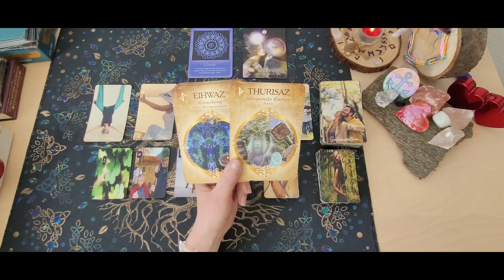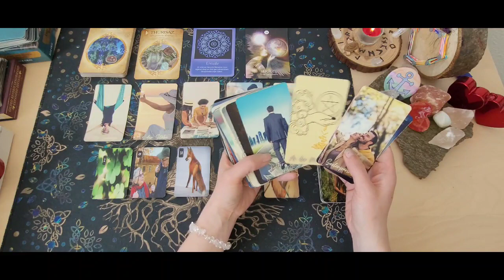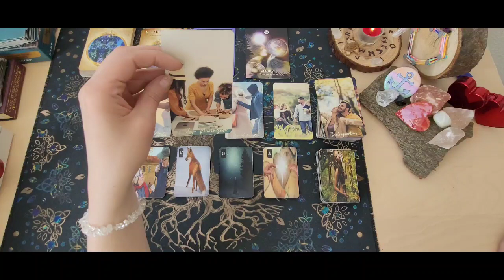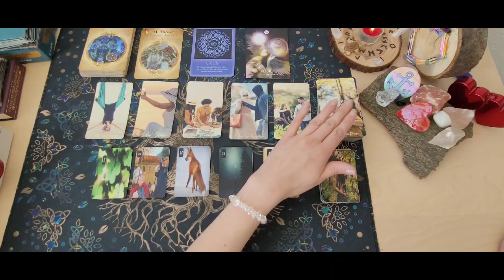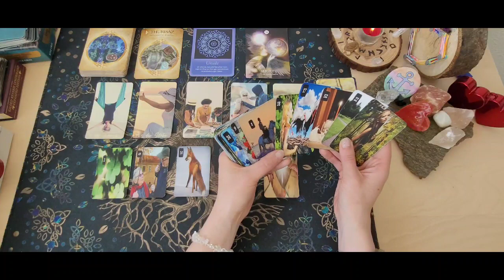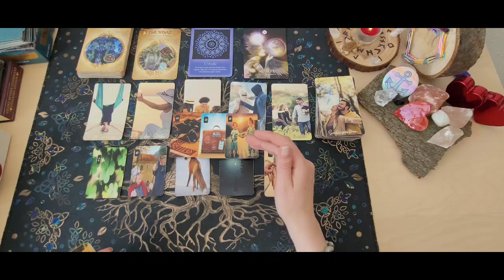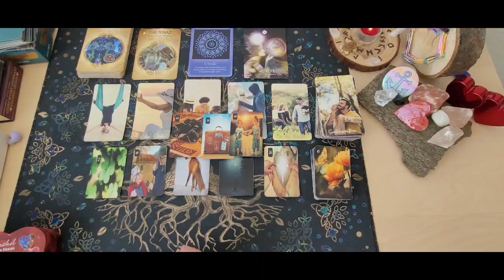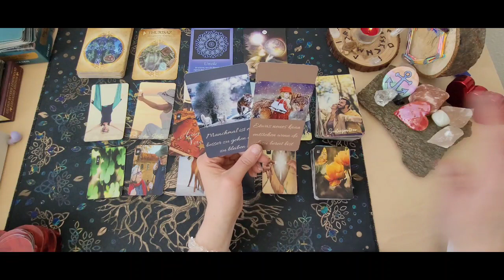❤️‍🔥Singleorakel❤️‍🔥Damit etwas entstehen kann,an einer Verbindung arbeiten💪🌞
❤️‍🔥❤️‍🔥❤️‍🔥Verwendete Kartendecks:
Das Liebesorakel von Toni Carmine Salerno.

❤️‍🔥 Kipperkarten

❤️‍🔥 Wolf Orakel

Kartenlegungen

Bild und Sprachnachricht:
22 Euro.